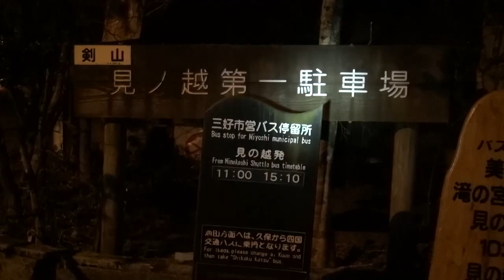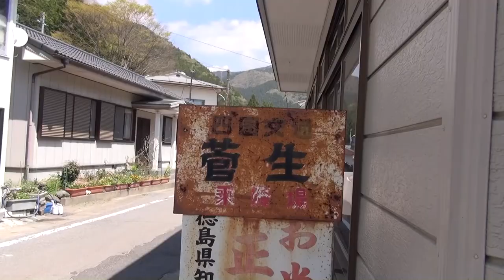平成27年4月25日 剣山(1955) 次郎笈(1930) 丸石(1683) 高ノ瀬(1740) 三嶺(1893)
晴れ

【コース】見ノ越 剣山(1955) 次郎笈(1930) 三嶺(1893) 菅生

【記録】

見ノ越　発 1:44 --剣神社　1:46 --西島リフト駅　2:30 -- 剣山 (3:11-3:20)---次郎笈(4:09-4:23) ---スーパ－林道下降点　5:03 ---丸石 (5:19-5:39) ---丸石避難小屋 6:00--奥祖谷かずら橋下降点　6:03 ---荒廃した小屋跡 6:23---高ノ瀬 (6:48-7:04)--石立山分岐 7:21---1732m標高点 (7:45-7:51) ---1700m三角点 8:11 --白髪避難小屋 ( 8:28-8:31 ) ---白髪山分岐(8:39-8:47) --カヤハゲ 9:16--三嶺( 10:12-10:40 )---三嶺ヒュッテ 10:54---菅生下山道分岐標識11:00 ---林業用作業小屋跡 (12:03-12:11) -- いやしの温泉郷　(12:54-12:59)---菅生バス停　着 13:20

菅生バス停　13:31 (バス乗車) 見ノ越　14:08着